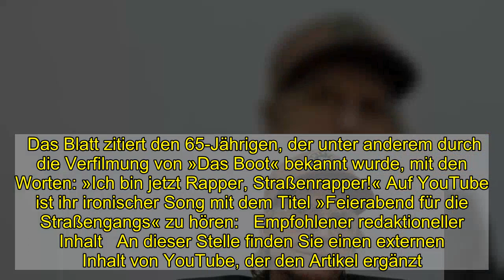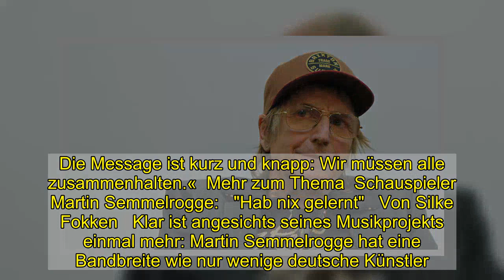Martin Semmelrogge versucht sich als Rapper: »Dürüm für alle, sonst gibt's Krawalle«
In der Coronakrise entdecken einige Künstler und Prominente bislang unerkannte Talente. Jürgen Tarrach etwa mauserte sich zum Handwerker und baute einen Tisch für seinen Grill. Sein Schauspielkollege Martin Semmelrogge probiert sich dagegen zusammen mit dem Berliner Rapper DeeEmZee künstlerisch neu aus, wie beide der »Bild«-Zeitung verrieten.   Das Blatt zitiert den 65-Jährigen, der unter anderem durch die Verfilmung von »Das Boot« bekannt wurde, mit den Worten: »Ich bin jetzt Rapper, Straßenrapper!« Auf YouTube ist ihr ironischer Song mit dem Titel »Feierabend für die Straßengangs« zu hören:   Empfohlener redaktioneller Inhalt   An dieser Stelle finden Sie einen externen Inhalt von YouTube, der den Artikel ergänzt. Sie können ihn sich mit einem Klick anzeigen lassen und wieder ausblenden.   Externer Inhalt  Ich bin damit einverstanden, dass mir externe Inhalte angezeigt werden. Damit können personenbezogene Daten an Drittplattformen übermittelt werden.  Mehr dazu in unserer Datenschutzerklärung.  Externer Inhalt   Mehr dazu in unserer Datenschutzerklärung.   Warum Semmelrogge sich nun auf diese Art und Weise in Rapmusik versucht, begründete er gegenüber »Bild« mit eigenen Erlebnissen aus Berlin: »Mit dem Song verbinde ich die Kinder, die vergessen werden, die keine Familie haben. Die Message ist kurz und knapp: Wir müssen alle zusammenhalten.«  Mehr zum Thema  Schauspieler Martin Semmelrogge:   "Hab nix gelernt"   Von Silke Fokken   Klar ist angesichts seines Musikprojekts einmal mehr: Martin Semmelrogge hat eine Bandbreite wie nur wenige deutsche Künstler.